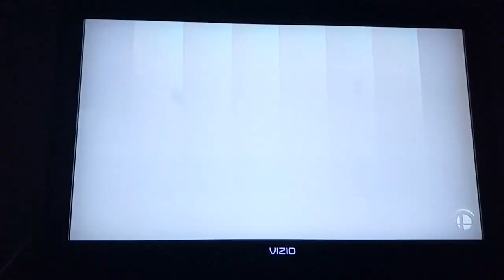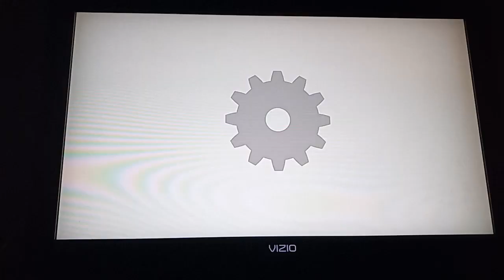Super Smash Bros. Ultimate - Retro Battle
Here are the Characters in Retro Games for Super Smash Bros. Ultimate.